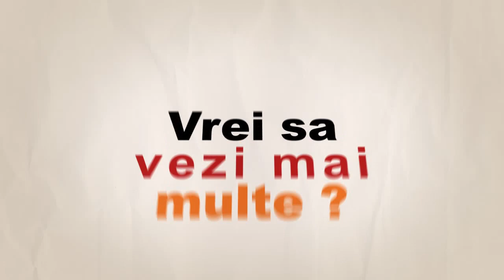[tocka.me] Grind till they Pay Me - Fraze din Engleza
Discutam pe toate temele, va arat america si povestesc cum e.
Incerc sa fac o serie de filme scurte sa pot sa socializez cu voi

Mesaj pentru toti care urmaresc VideoMaleavele din America.
Materialele nu sunt cenzurate si nu recomand celor sub 18 ani